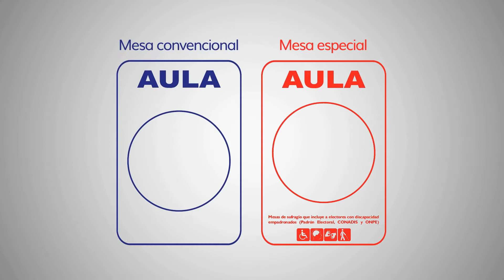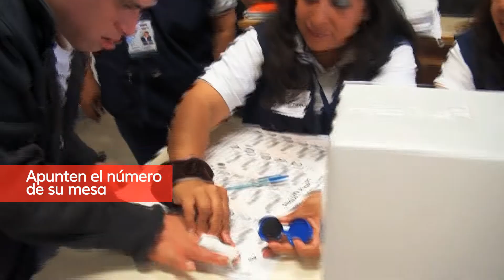ONPE brindará atención preferente a los electores con discapacidad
Los electores con algún tipo de discapacidad recibirán atención preferente por parte de la ONPE durante el desarrollo de elecciones del 7 de octubre.